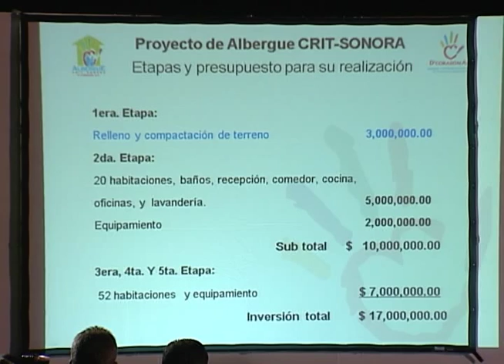Gobernador Guillermo Padrés colocó la primera piedra del albergue “D´Corazón, A.C.” 23-11-2011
Hermosillo, Sonora.- Las familias de Sonora y otros estados que se atienden en el CRIT Sonora y lamentablemente no cuentan con recursos para alojarse en Hermosillo pronto tendrán un espacio para dormir, descansar e incluso comer, un espacio para ser atendidos como se merecen, enfatizó el Gobernador Guillermo Padrés al colocar la primera piedra del Albergue CRIT Sonora “D’Corazón, A.C.”.

Fecha del evento: 23 de Noviembre de 2011